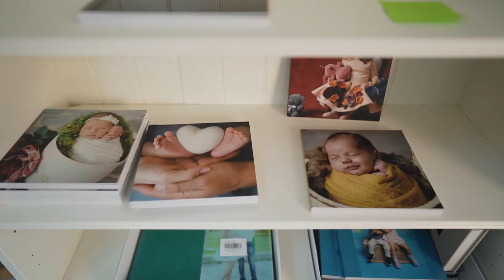Fotografia de nou născut - Ședințe foto nou născuți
În sânul oricărei familii venirea pe lume a unui nou suflet este o adevărată binecuvântare. Ambii părinți sunt plini de emoție și și-ar dori să petreacă cât mai mult timp alături de nou născut.

Doar că această perioadă în care nou născutul descoperă lumea trece foarte repede și de multe ori părinții nici nu își dau seama când a trecut deja primul an de viață.

Pentru a imortaliza cât mai multe momente cu bebelușul iți recomand ca în primul an pentru a surprinde etapele de creștere și dezvoltare ale bebelușului tău să realizezi periodic o ședință foto nou născut , nu îți spun asta ca fotograf, ci ca părinte.